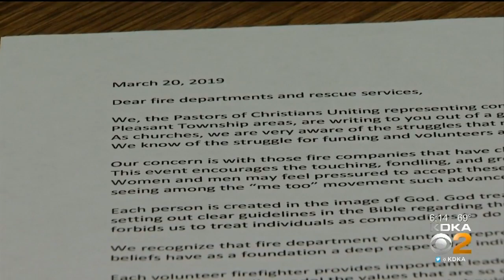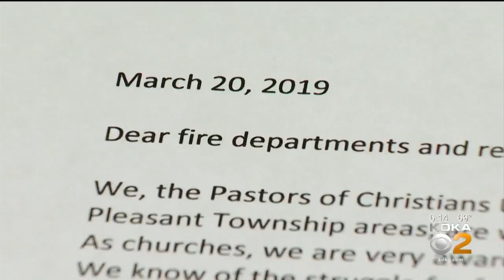Westmoreland Religious Leaders Objecting To Drag Queen Bingo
Despite raising thousands of dollars, religious leaders in Westmoreland are not happy with drag queen bingo events, KDKA's Chris Hoffman reports.